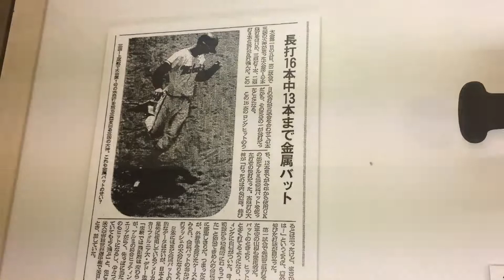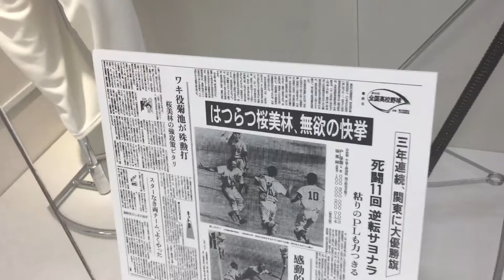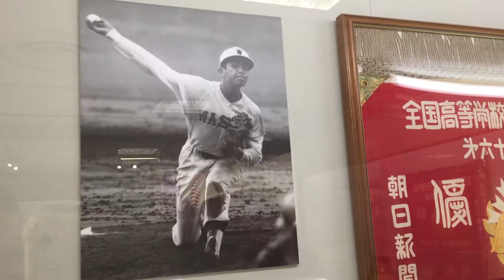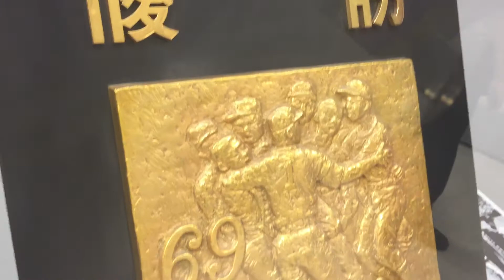高校野球100回記念展 ③